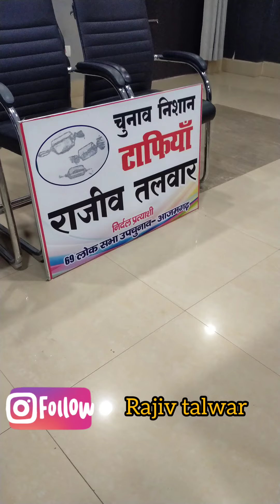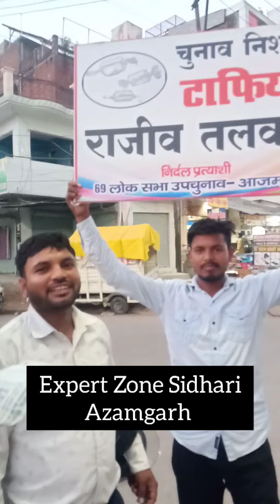देश का अगला राष्ट्रपति, राजीव तलवार नहीं, आखिर क्यों?